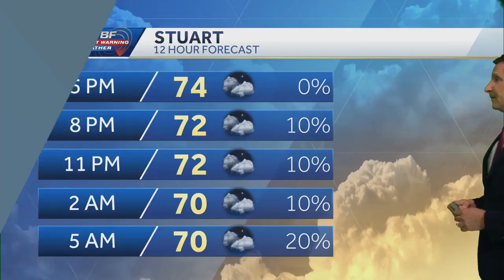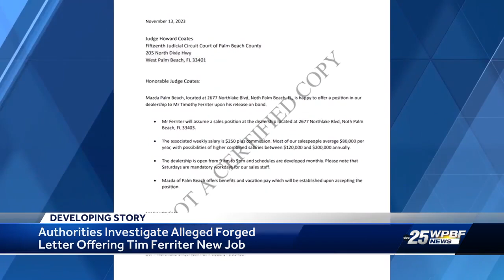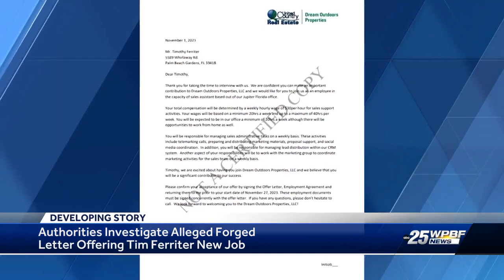Convicted 'Boy in the Box' father Timothy Ferriter's job offer letter to judge allegedly forged